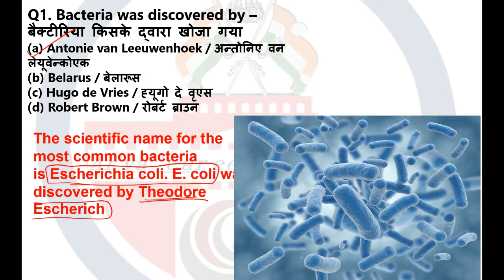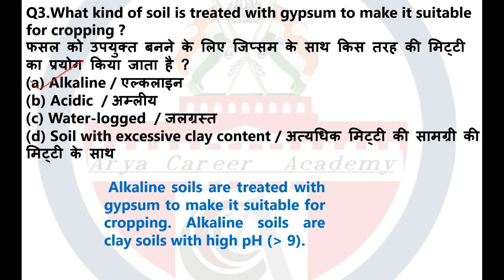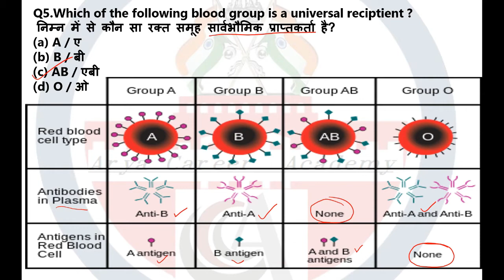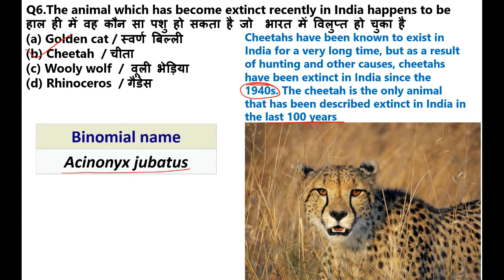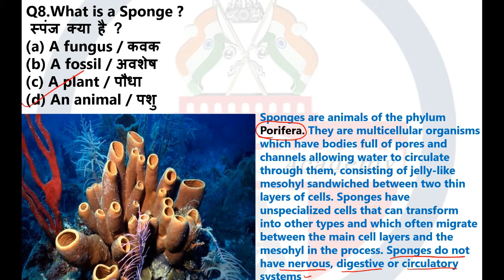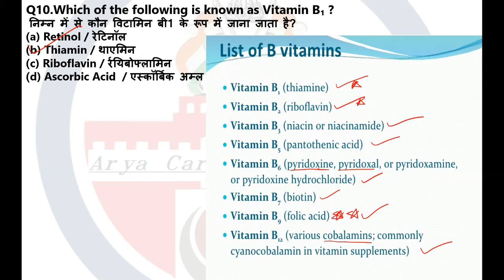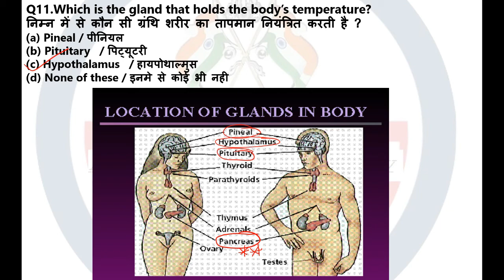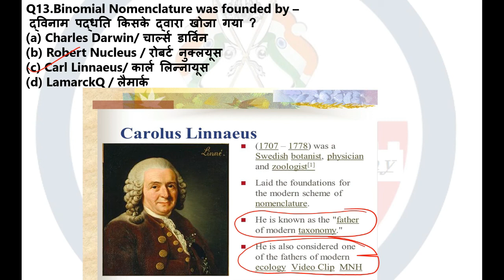Most important Biology Questions - For All Govt. Exams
Most important Biology Questions for All Comparative Exam -2018.
Dear Students,
In this lesson, we learn Most important Biology questions for SSC CGL/ CDS/ AFCAT and all other Government Exams. This is an extremely helpful lesson that will be useful in your preparation. Full preparation for Biology in Hindi.
SSC CHSL Exam is the next target for the aspirants. We are providing previous year questions. To make the most of your time and purpose, the above video contains the expected questions of General Science which holds a captivating weightage in General Awareness Section of SSC Exams and SSC CHSL Exam is no exception. In addition to that, we have provided other emphasizing questions from General Science in the quiz given below. Attempt this quiz and prepare yourself flawlessly. We wish you good luck for the upcoming Exams